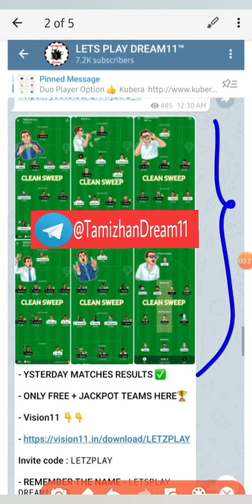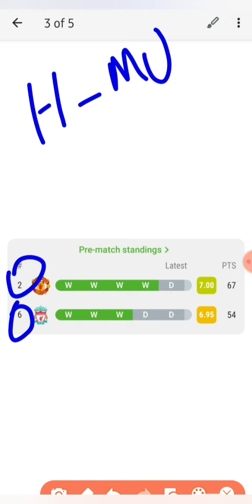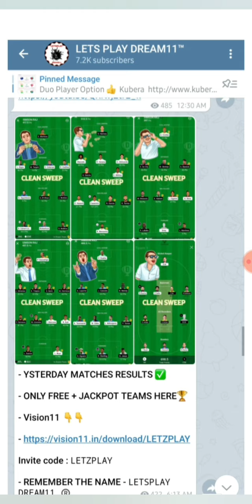MUN vs LEI Football Match Dream11 Prediction In Tamil | Mun vs Lei Football Today Match Prediction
வணக்கம்

இந்த சேனலில் அனைத்து விதமான பேண்டஸி விளையாட்டு கணிப்புகளை பார்த்து மகிழுங்கள்

SMALL LEAGUE BEST APK 🔥🔥

Invite code : LETZPLAY

MUN vs LEI DREAM11
LEI vs MUN DREAM 11
MUN vs LEI DREAM11 TEAM
LEI vs MUN DREAM11 TEAM
MUN vs LEI DEAM11 TEAM PREDICTION
LEI vs MUN DREAM11 TEAM PREDICTION

Cricket Top News, Cricket Breaking News, Cricket Flash News, Cricket Trending News, Cricket Tamil News.